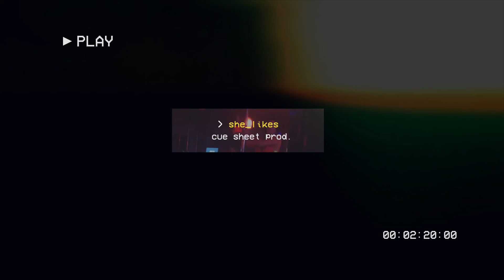FREE Partynextdoor Type Beat - She Likes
Pinned Down | prod. Cue Sheet